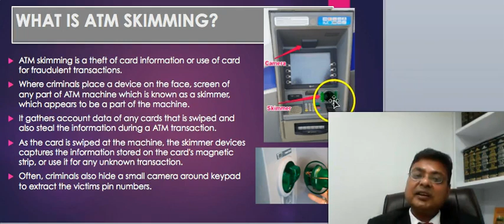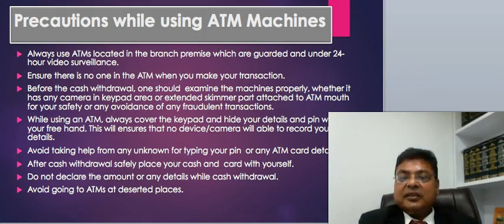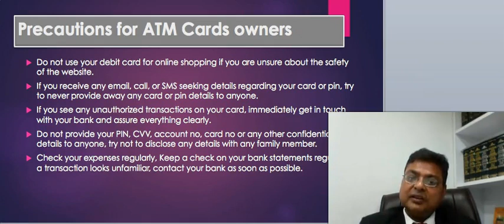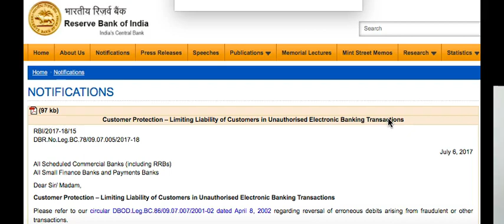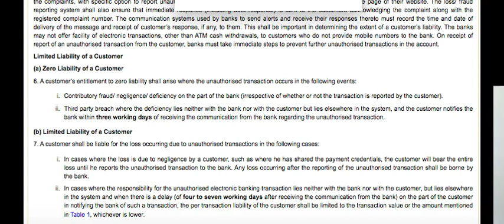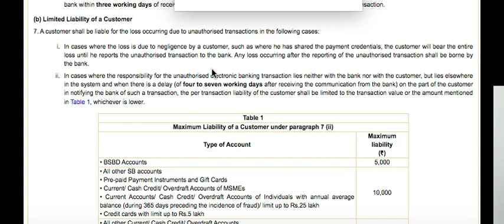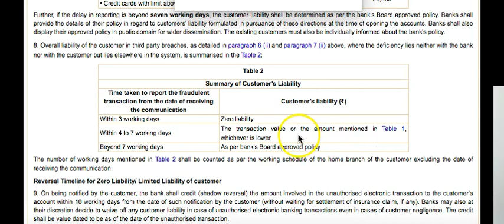ATM Fraud | Bank Fraud | Report on portal of cybercrime | How to recover money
How the criminals steals your ATM Card data and other bank details and unauthorisedly withdraw money from your account.

Report any type of cyber crime on cybercrime.gov.in
In how many days bank should be informed about the fraud and how should bank to be informed for such frauds.
How much money you can recover from bank and how.
CA Renu Singhal and Advocate Parveen Singhal are running a new kind of full service law firm for a changing world offering a plethora of services including advise on Legal Matters and Statutory Compliances, Direct and Indirect Taxation, ROC compliances, Legal and Financial Due Dilligences Strategic Planning, Working Capital Requirements to businesses of all sizes including. We also provide services to Startups of any nature and have rich experience of challenges and constraints that prevails while working with Startups. An integral part of our services is to work closely with our clients so that they can make the right decisions with respect to their financial as well as legal needs. We Provide variety of services that includes: GST and Income Tax matters including Civil and Criminal Matters including Property matters, Cheque Dishonour cases, Divorce Drafting and Vetting of Agreements and Deeds Audit CFO Taxation etc. Contact Details: Parveen Singhal Ph: 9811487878atn